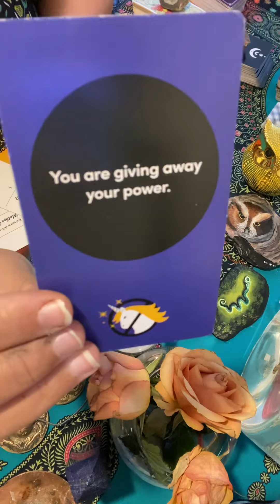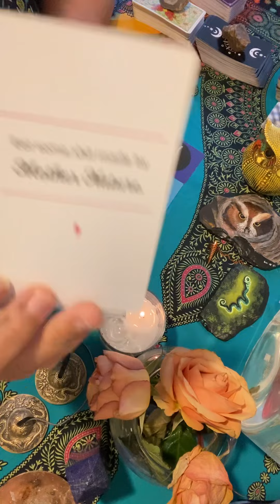Health tarot: don’t let your $hitty thoughts mess up your progress. Salad 🥗 over donuts 🍩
$ lavenderlightworker